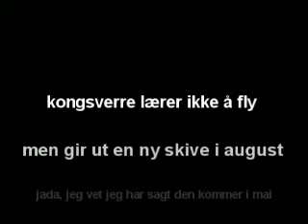Kong Sverres videodagbok part 3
kongsverre i studio mens han spiser fuglefrø.